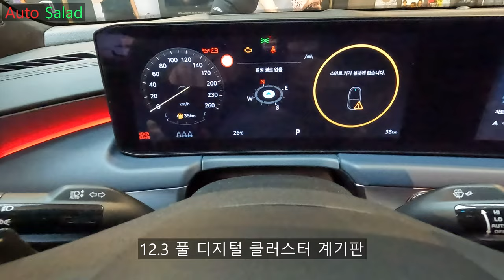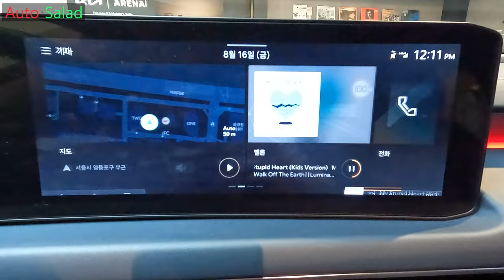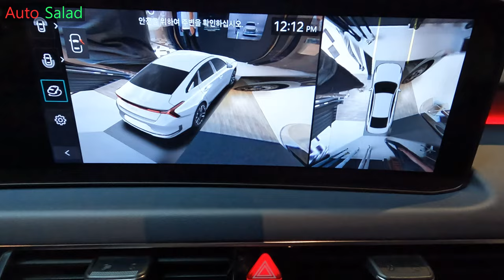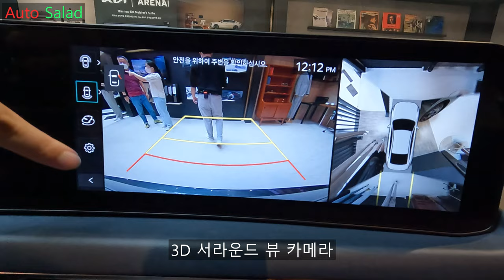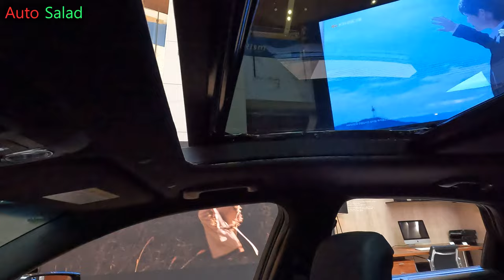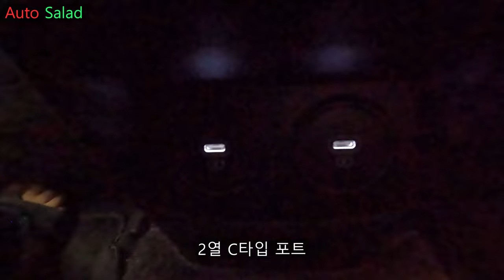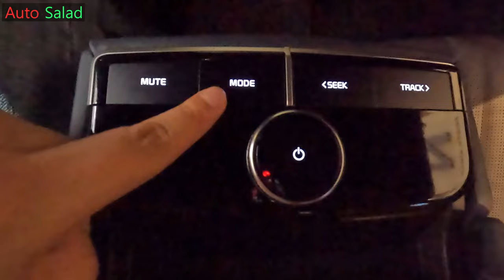[4K] 2025 기아 더 뉴 K8 3.5 시그니처 블랙, 인터스텔라 그레이 리뷰. [2025 Kia The New K8 3.5 Signature Black Review]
오늘 리뷰한 차량은 2025 기아 K8 3.5 시그니처 블랙입니다.

K8 시그니처 블랙은 페이스리프트 모델에 처음으로 생긴 최상위 트림이며 그랜저 블랙잉크처럼 블랙팩이 적용된 모델입니다.

K8 시그니처 블랙은 3.5 LPi 모델을 제외한 전 모델에서 선택이 가능합니다.

전시된 K8 시그니처 블랙의 인테리어 컬러가 오묘한데 딥씨 네이비 투톤 인테리어 컬러가 적용됩니다.

해당 전시 차량은 3.5 가솔린 모델이며 3.5 가솔린 모델의 파워트레인 제원과 2025 기아 K8 차체 제원을 알려드리겠습니다.

[2025 기아 K8 3.5 가솔린 파워트레인 제원]
엔진 : 스마트스트림G 3.5 GDi 가솔린 엔진
배기량 : 3,470cc
최고출력 : 300마력
최대토크 : 36.6kgf.m
변속기 : 자동 8단

[2025 기아 K8 차체 제원]
전장 : 5,050mm
전폭 : 1,880mm
전고 : 1,455mm
휠베이스 : 2,895mm

전장은 범퍼 형상의 변화 때문에 조금 더 길어졌다고 보시면 됩니다.

본 차량은 3.5 가솔린 풀옵션이라 보셔도 무방하기도 합니다.

2025 기아 K8은 시그니처 블랙 트림도 예쁘다고 봅니다.

2025 기아 K8 가격 : 3,736 ~ 5,055만 원

촬영장비 : Gopro Hero 10 Black, Rode mic
썸네일 : Samsung NX2000